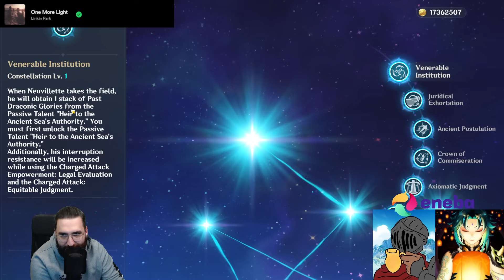NEUVILLETTE ES EL MEJOR DPS EN CAMPO | Podcast Genshin Impact 1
Podcast 3 Genshin Impact. Opinión sobre Neuvillette y Wriothesley, lo mejor y lo "peor" de Fontaine, con Ocram y Hessey.

- Intro - 00:00
- Las C1 - 01:01
- Dehya ha mejorado - 05:00
- Wriothesley - 06:15
- Sobrevaloras e infravalorados - 08:36
- Neuvillette C6 - 16:29
- ¿Es Zhongli meta? - 19:34